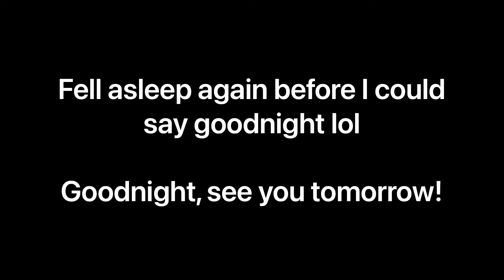Flynn’s New TV | 10/1/22